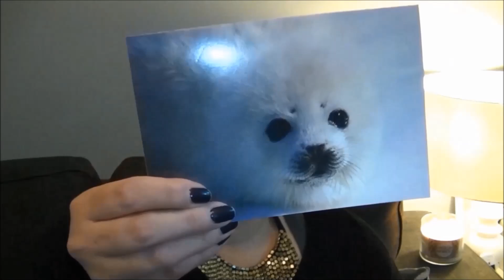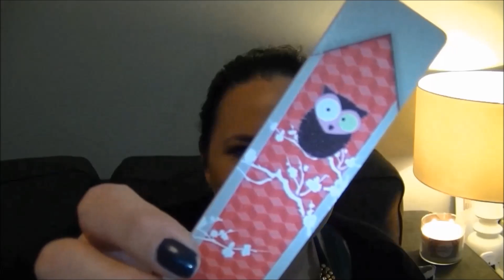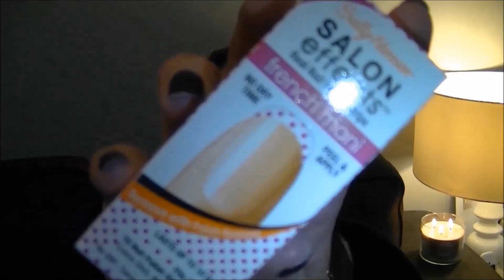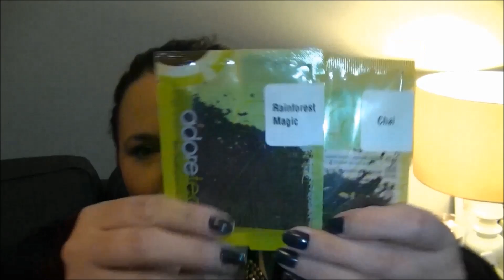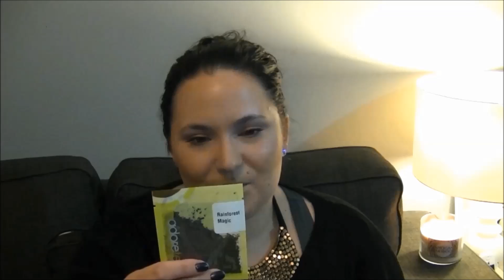● $100 Drugstore Australian Makeup Swap with Nikkev19 & NaysPlace ●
SORRY guys this took SO long to get up.. I have been having issues with editing, movie maker, saving. blah blah!!

MUSIC